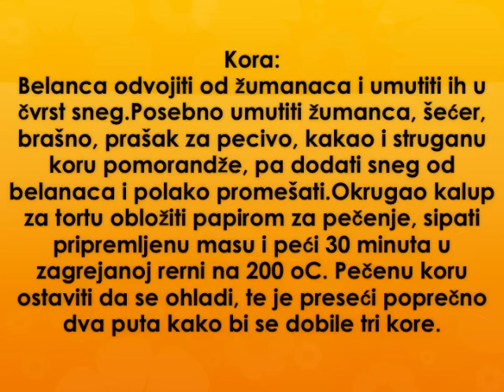Cokoladna torta Recept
recept za cokoladnu tortu